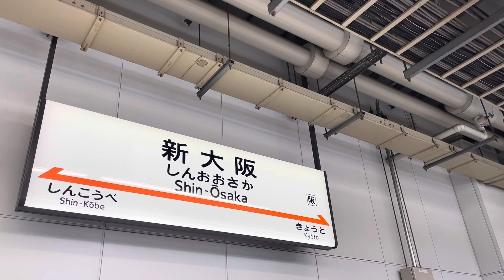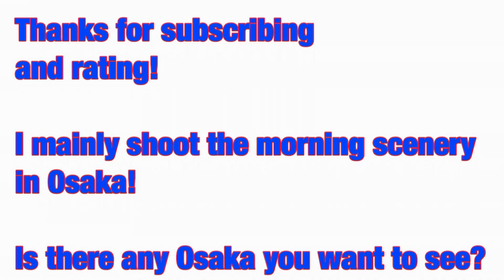【One day in Osaka city】Sunday morning September 2022「osaka morning 622 JAPAN」virtual trip、Shinkansen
Today is Sunday September 2022.

Osaka is lingering hot in the daytime. It's getting cooler in the morning and evening.

Let's walk!

This is Shin-Osaka station. It is a train station for JR and subways. There is also a Shinkansen station. From Shin-Osaka, you can go to Tokyo and Nagoya. You can also go to Hiroshima and Fukuoka.